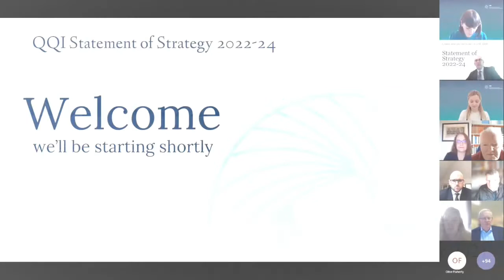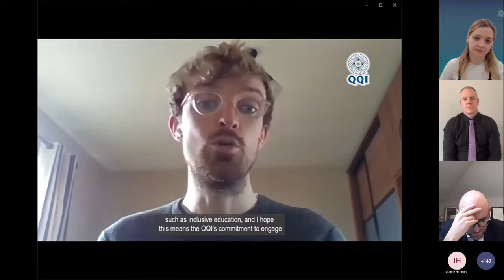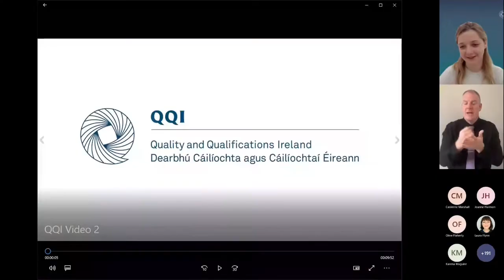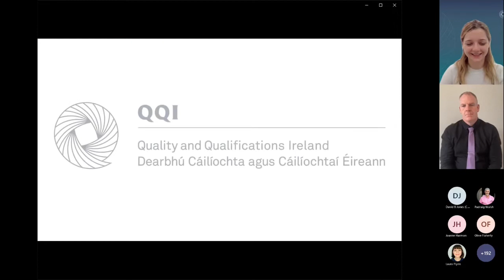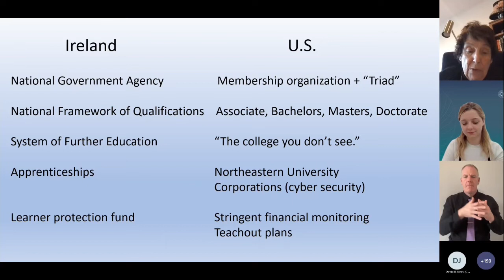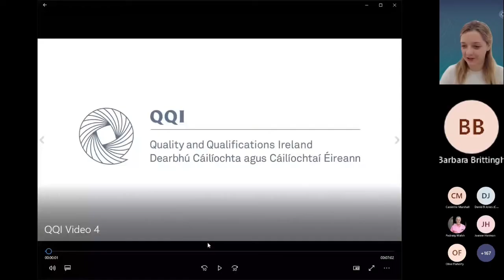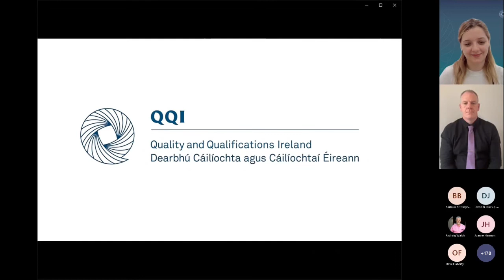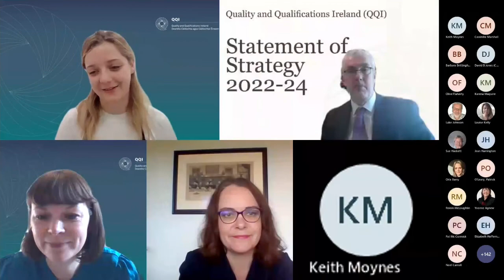Launch of the QQI Statement of Strategy 2022-24 (Full Recording)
On Tuesday 30 November, we launched our new Statement of Strategy, setting out our vision of quality and qualifications in the tertiary education system for the next three years.

Watch this event and learn how we intend to work in partnership to help transform education and training in Ireland in ways that benefit learners at home and abroad.